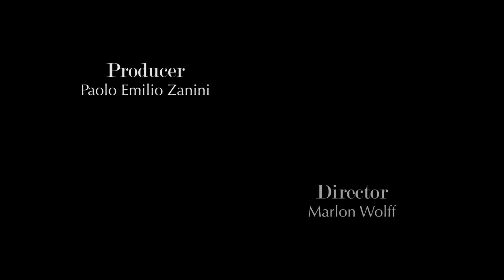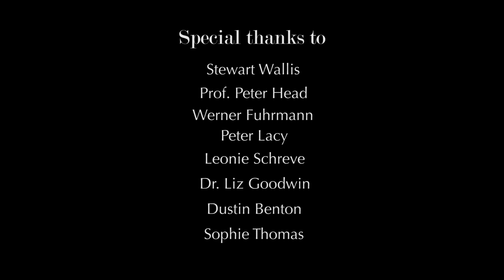CIRCULARITY - Preparing for the New Circular Economy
How do we sustain economic growth in a world of finite natural resources and a growing population?  With natural resources becoming ever more difficult to obtain and our industrial processes exponentially impacting our environment. Our future economies, by necessity will have to mimic the Earths Natural systems.